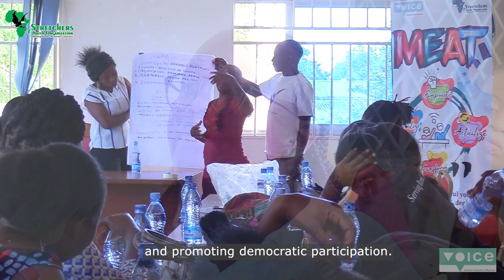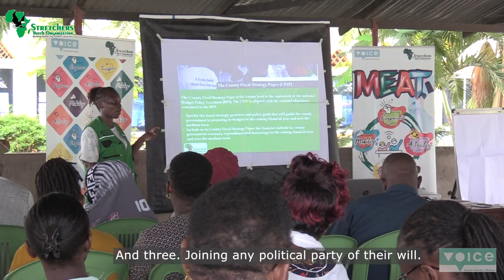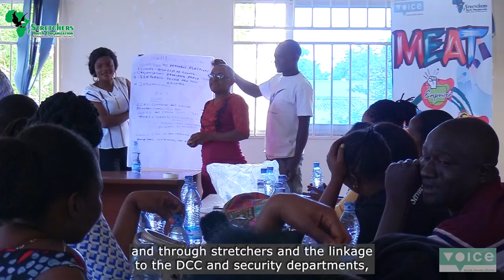MEAT PROJECT DOCUMENTARY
Join us on a captivating journey as we explore the inspiring transformation brought about by the MEAT project in the coastal region of Kenya.

Walk with us through the lush landscapes and vibrant communities of this beautiful coastal area as we delve into the incredible impact the MEAT project has had on the lives of young people.

Discover how this groundbreaking initiative has not only revitalized youth spaces but also empowered the next generation to take charge of their future and create positive change in their communities.

All this has been made through the support of Voice.